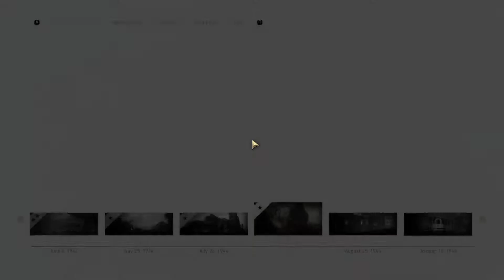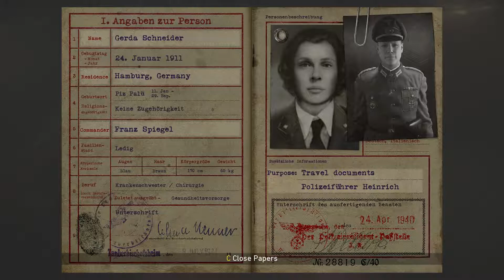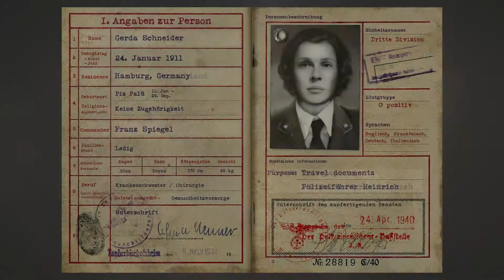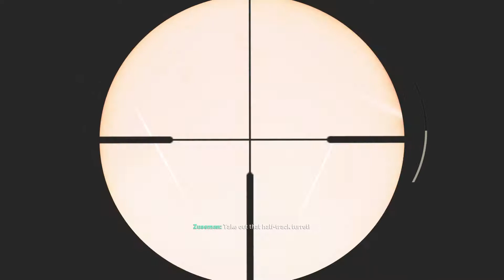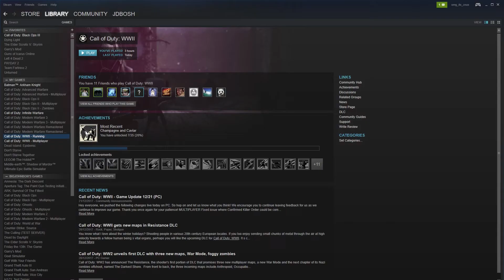CALL OF DUTY WW2 CAMPAIGN PART 4&5 (No Commentary)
Hello I am back from illness and today I give you the next instalment to the Call Of Duty WW2 campaign and today is S.O.E(Secret Operations Executives) and I also forgot to mention this is a double episode including Liberation. Enjoy